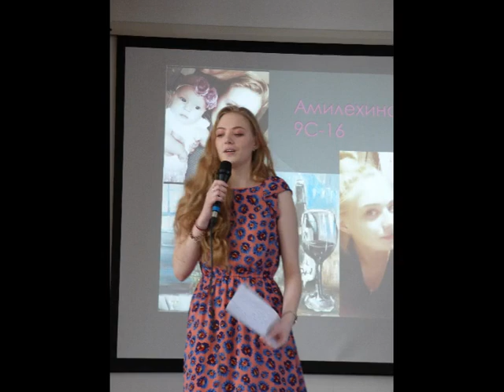Мисс весна 2018